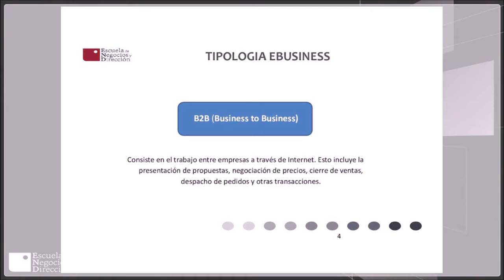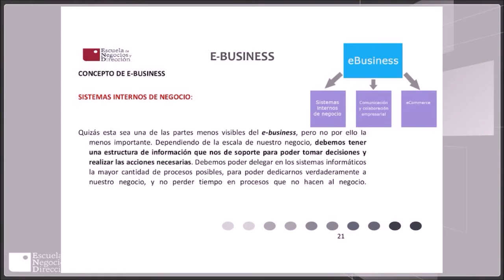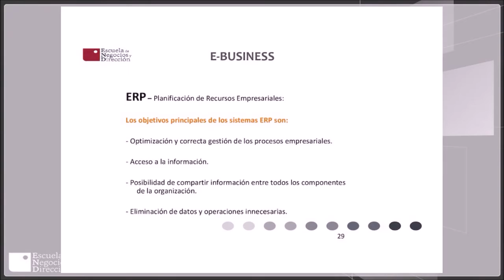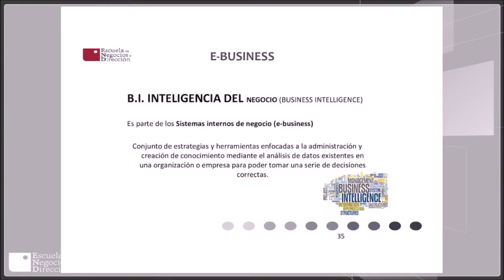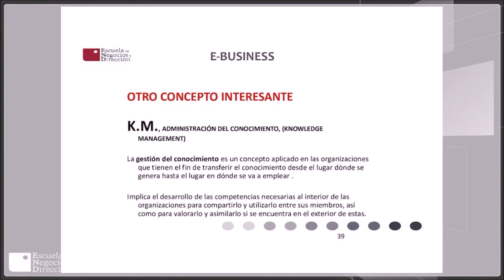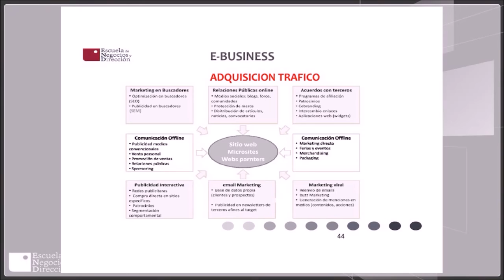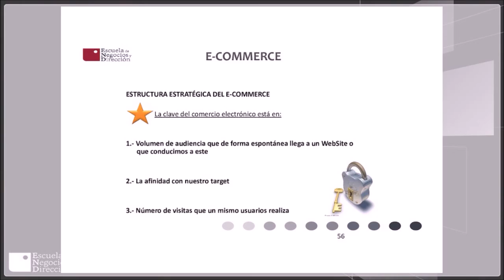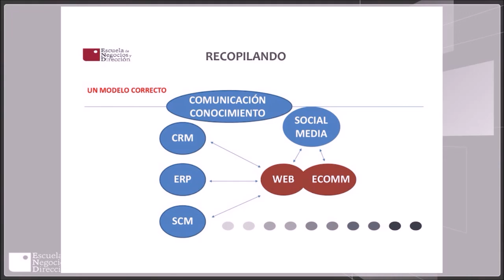E-BUSINESS (Videoconferencia) 17 OCTUBRE 2016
Videoconferencia sobre E-Business impartida el 17 de octubre de 2016 por el formador  Álvaro Martínez. Está dirigida a los alumnos de los cursos de Marketing Digital.

Si quieres continuar aprendiendo más acerca de Marketing Digital puedes acceder al catálogo de formación universitaria especializada y máster de la Escuela de Negocios y Dirección en el siguiente o ¡Llámanos y te informaremos sin compromiso!